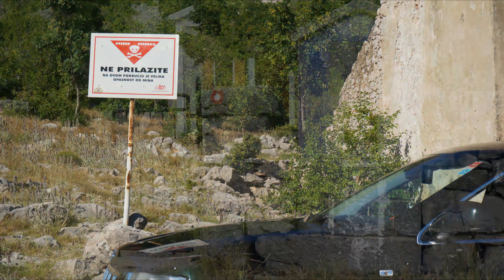Kroatien, Dalmatien 2015 - On- und Offroad an den Drehorten von Winnetou - Trailler2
Diese Reise war nicht ganz so spektakulär, da ich immer im Hotel übernachtet habe und somit immer nur Halbtagestouren vollbringen konnte. Dalmatien ist aber eine Offroad Reise wert, die es gilt voll auszukosten.